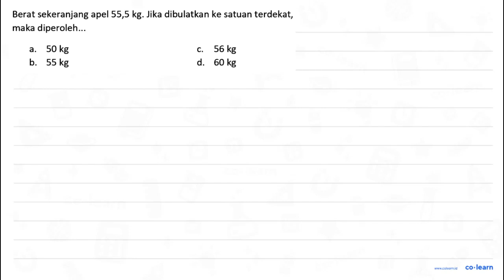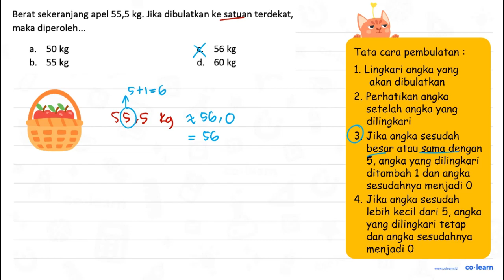Berat sekeranjang apel 55,5 kg: Jika dibulatkan ke satuan terdekat, maka diperoleh_. 50 kg 56 kg ...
Berat sekeranjang apel 55,5 kg: Jika dibulatkan ke satuan terdekat, maka diperoleh_. 50 kg 56 kg a_ C b. 55 kg d. 60 kg

Topik atau Materi: Pembulatan ke Satuan Terdekat - Aproksimasi / Pembulatan - Aritmatika - Matematika Kelas 4 SD -

Sumber Soal: Matematika SD Kota Tegal , N/A

00:00 : Bedah Soal
01:00 : Konsep, rumus dan pengertian Pembulatan ke Satuan Terdekat
01:18 : Langkah penyelesaian soal
00:38 : Jawaban akhir
01:08 : Penutup